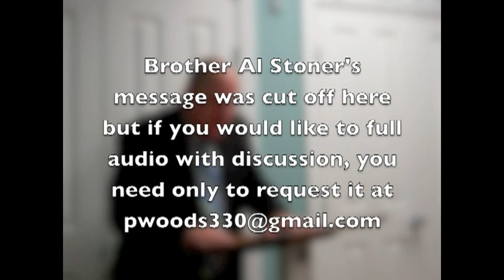Al Stoner - June 15-17 2012 - Hebrews 8:2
- Theme of Preaching Festival "Consider Jesus, Our Great High Priest"
The Milton Delaware Fellowship is a church which meets to edify the saints - It is their joy to worship God in the Spirit and to have no confidence in the flesh - The following message is part of a "preaching Festival" held in Milton, DE with a mixture of brethren from Delaware and Banner of Truth brethren (from Indiana) .